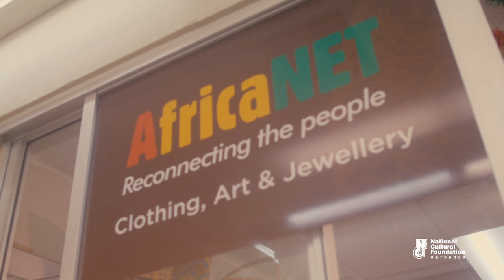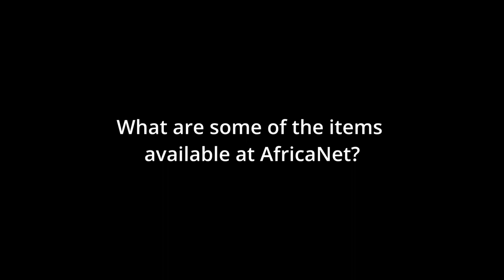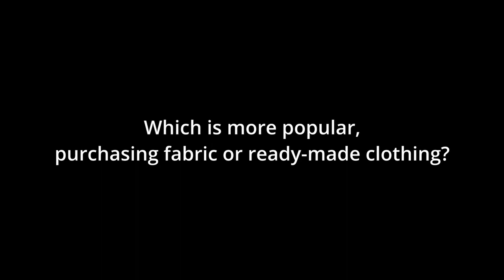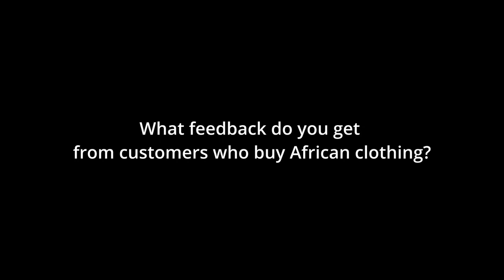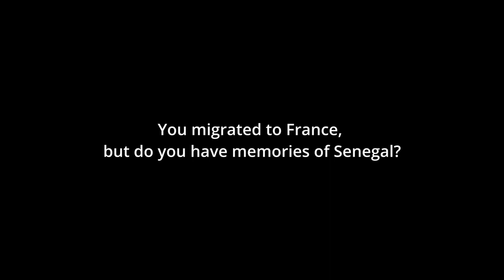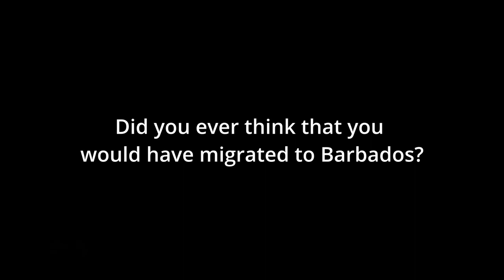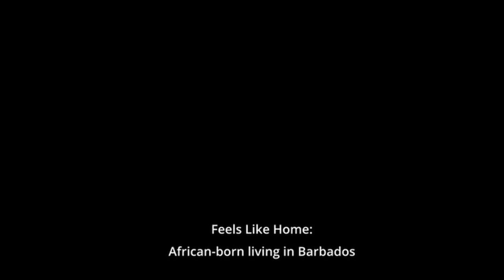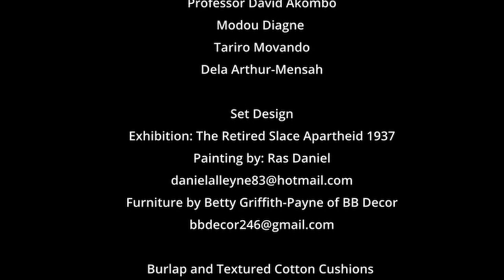Feels Like Home: African - Born Living in Barbados | Episode 1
This episode features Modou Diagne